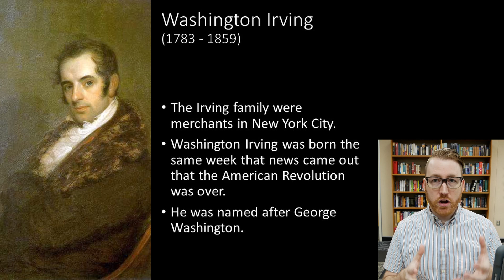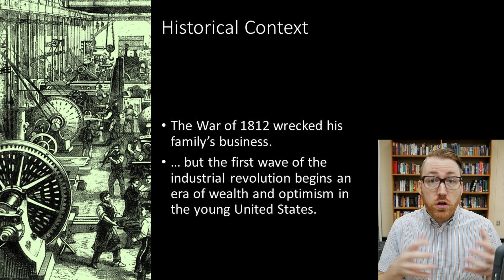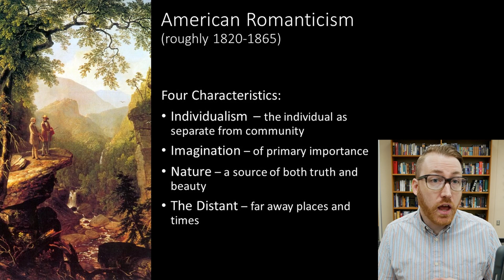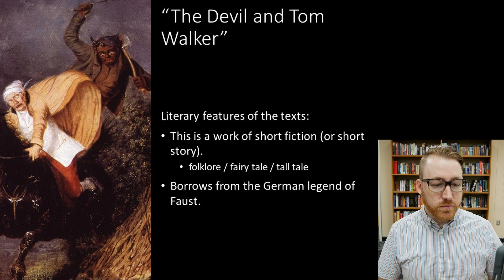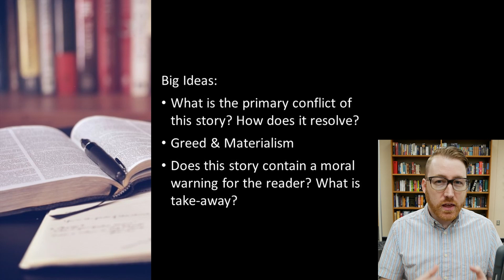[American Literature] Washington Irving - The Devil and Tom Walker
A spoiler free introduction to this text.

The content is intended for the students of my high school class. Though if you've stumbled across this video and have found it helpful, I'm glad to have been of use.

Intro (0:00)
About the Author (0:37)
Historical Context (1:08)
American Romanticism (2:38)
Literary Features (6:52)
Big Ideas (10:37)
Outro (13:08)